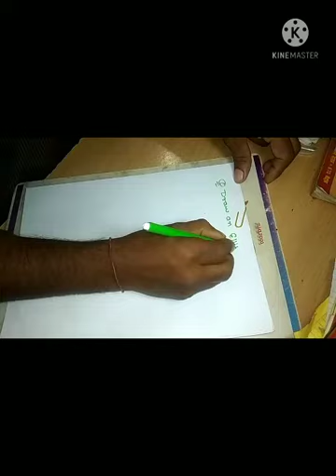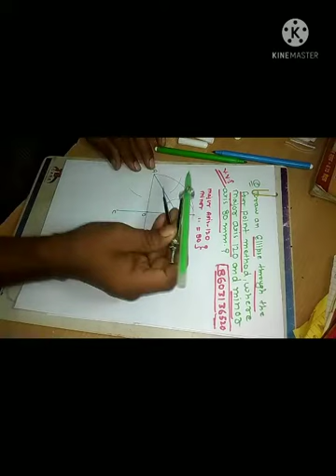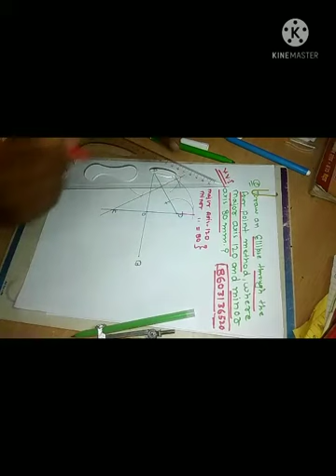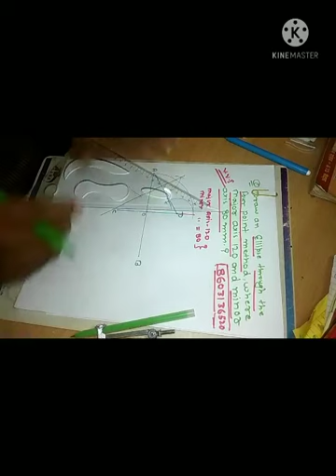आई0टी0आई0 इंजीनियरिंग ड्राइंग || Ellipse through Four point method